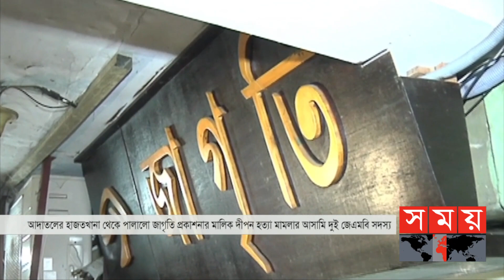হাজত থেকে দীপন হত্যায় জড়িত ২ জেএমবি আসামি ছিনতাই | Foysal Arefin Dipon | Jagriti Prokashony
ডিসি প্রসিকিউশনের অফিসের নিচতলায় থাকা হাজতখানায় ছিলেন তারা। এপর্যায়ে তারা দায়িত্বরত পুলিশের চোখে মুখে স্প্রে করে...